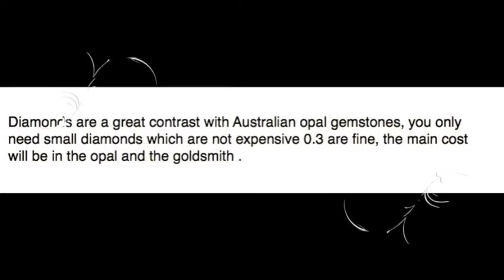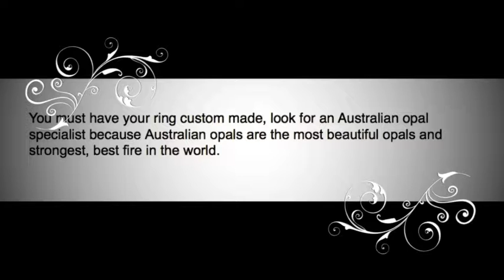Australian opal diamond rings,Custom opal jewelry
Diamonds are a great contrast with Australian opal rings, Australian opal gemstones